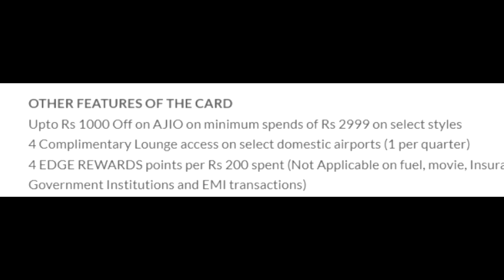₹15000 శాలరీ వస్తుందా ఈ క్రెడిట్ కార్డు మీకోసమే | Axis My Zone Credit Card